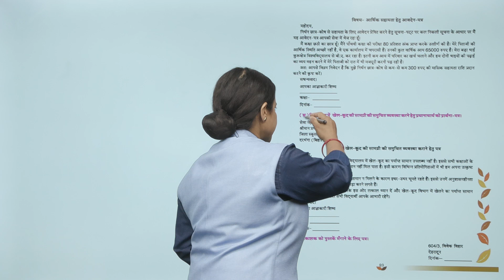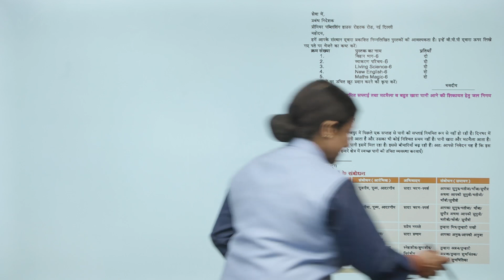Ch 18 | Suman | Vyakaran | Class 6 | पत्र - लेखन | For children